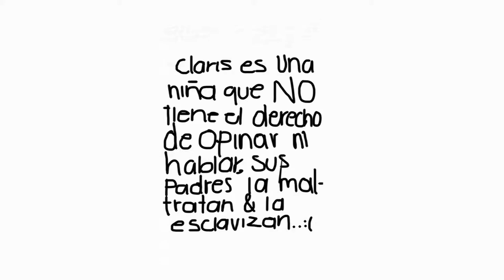Ingenios culturales, rompe el silencio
Ingenios culturales es una taller de animación digital para niños en CEDIF Morelos en Temixco, como parte del Proyecto “Reconstrucción de identidades” del Programa Nacional para la Prevención Social de la Violencia y la Delincuencia en el Estado de Morelos “Nos Mueve la Paz”.